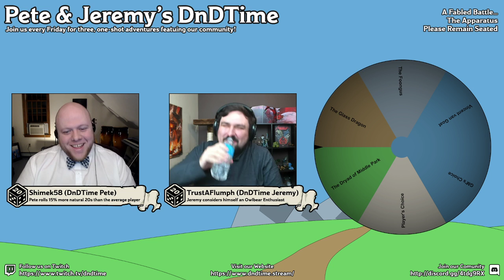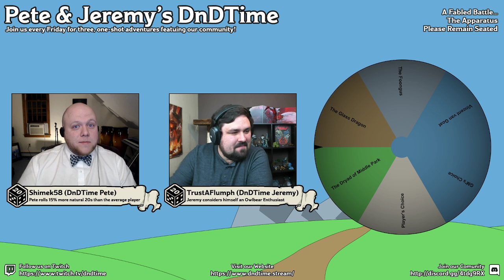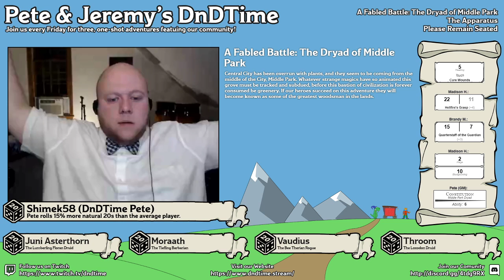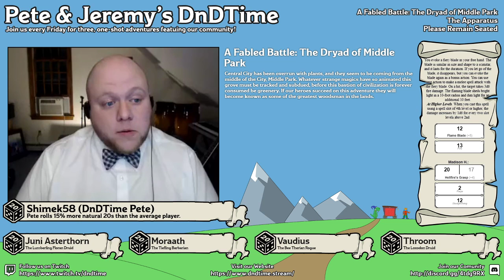DnDTime Ep. 126 - A Fabled Battle: The Dryad of Middle Park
Join us for three, one-shot adventures featuring our viewers!

Central City has been overrun with plants, and they seem to be coming from the middle of the City, Middle Park. Whatever strange magics have so animated this grove must be tracked and subdued, before this bastion of civilization is forever consumed be greenery. If our heroes succeed on this adventure they will become known as some of the greatest woodsman in the lands.

─ Cast ─ ─ ─ ─ ─ ─ ─ ─ ─ ─

★ Juni Asterthorn, The Guardian of the Grove

★ Moraath, The Thorns of Juniper

★ Detective Vaudius, Here and on the Case

★ Throom, Who shrugs off death

─ Music Attribution ─ ─ ─ ─ ─ ─ ─ ─ ─ ─

♫ Blue Feather

♫ WoO 1, V. Hungarian Dance in F♯ minor

Composer: Johannes Brahms — Performer: US Army Strings